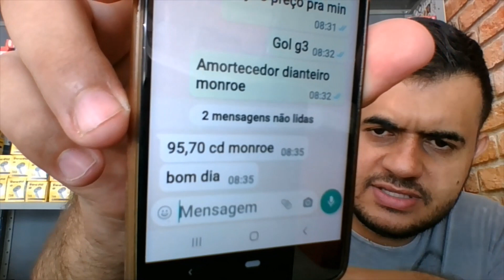COMO MONTAR AUTO PEÇAS - CONCORRÊNCIA DESLEAL